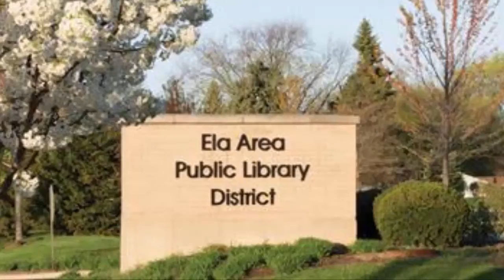Ela Public Library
Testimonial about the Balloon Show Art of Inflation with Magical Balloon-dude Dale.